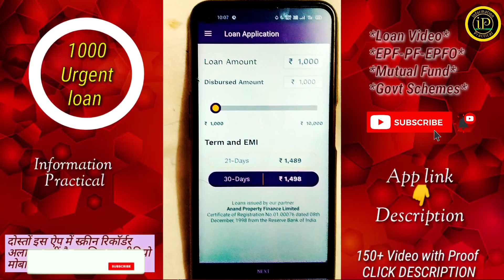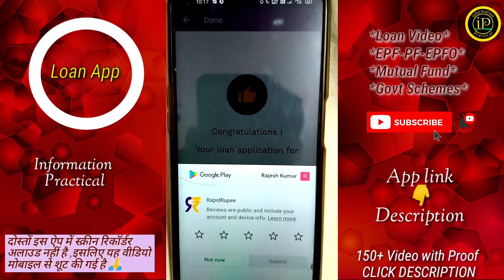Emergency Loan // Urgent Loan // Video // Short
1. Urgent loan app
2. Urgent loan kaise le
3. Urgent loan 5000 without documents
4. Urgent loan needed today
5. Urgent loan app 2021
6. Urgent loan without documents
7. Emergency loan app
8. Emergency loan
9. Emergency loan needed today
10. Emergency loan kaise le
11. Emergency loan app 2021
12. Rbi Registered loan app
13. Rbi Registered loan app list
14. Rbi Registered loan application
15. Rbi Registered loan app 2021
16. Loan app
17. Loan apply online
18. Loan app tamil
19. Loan app telugu
20. Loan app without income proof
21. Loan application
22. Loan app today
23. Loan without income proof
24. Loan without cibil score
25. Loan without pan card
26. Loan without salary proof and bank statement
27. Loan without interest
28. Loan without credit score
29. Loan with aadhar card only
30. Loan wala app
31. Instant loan app
32. Instant loan app without income proof
33. Instant loan without documents
34. Instant loan without cibil score
35. Instant loan app today
36. Instant loan kaise le
37. Personal loan
38. Personal loan app
39. Personal loan kaise le
40. Personal loan kaise le online
41. Free loan
42. Free loan app
43. Free loan kaise lete h
44. Free loan without interest
52. Urgent 1000 cash loan
53. Urgent 5000 loan
54. 5000 urgent loan
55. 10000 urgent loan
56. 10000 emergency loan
57. 2000 urgent loan
58. 5000 emergency loan
59. 1000 loan urgent app
60. Today loan app
61. Today loan app 2021
62. Today loan
63. Today loan application
64. New loan app
65. New loan app 2021 today
66. New loan app today
67. New loan app 2021
68. Best loan app
69. Best loan app 2021
70. Best loan app without documents